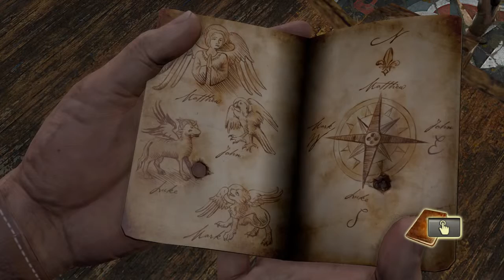Uncharted Collection Drake's Fortune Sanctuary Statues Puzzle North, South, Luke , John etcvia to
in this video u can see how slove the puzzle